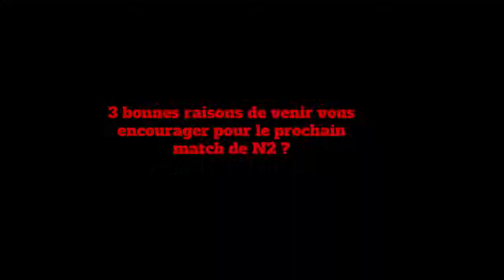Interview décalée. Alice Pichot. 19 mars 19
Alice Pichot, joueuse du groupe de Nationale 2 à Rouen se présente dans un mode "relax".
Interview préparée par Chloé et Vidéo réalisée par Martin.